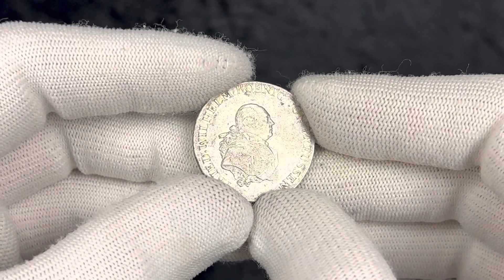Lot 1835 German States Prussia 1/3 Taler 1788 B